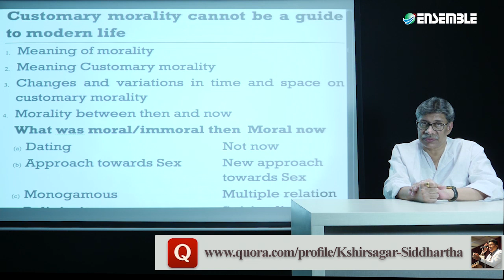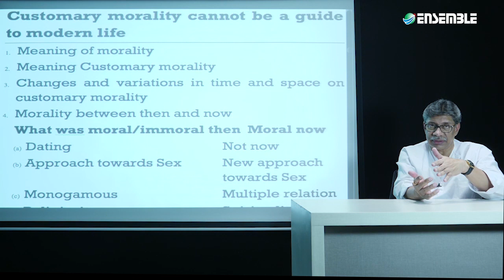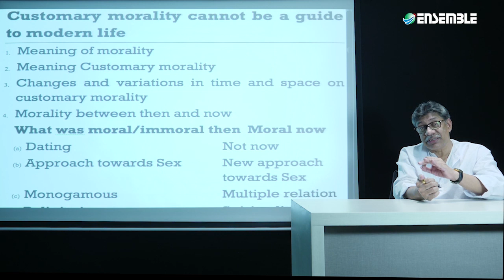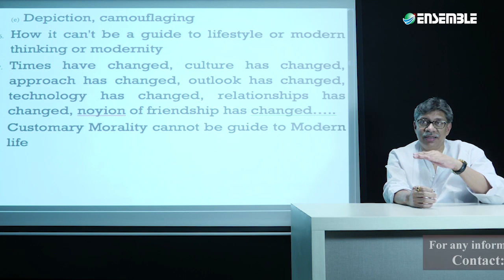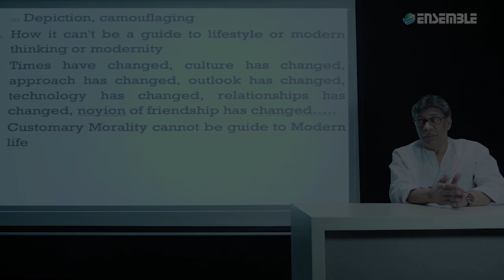Customary morality cannot be a guide to modern life | ESSAY100+ | ESSAY | K Siddhartha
1. Meaning of morality
2. Meaning Customary morality
3. Changes and variations in time and space on customary morality
4. Morality between then and now

DESCRIPTION
The essay tests the personality, thinking,  knowledge, and aptitude are tested which can be from any area like, perception towards our own history, contemporary topics or anything happening around you.
Imaginative topics, essay on political, social, and economic issues, not to talk of the abstract topic as well these.
COURSE/PROGRAMME-ESSAY 100+
We at Ensemble are here, to offer you the best possible explanation and analysis of the Essay asked in Mains, with an avowed aim to help you, test your content, language required, analytical ability, imaginative power, and comprehension ability.
It is for all those students, who have written this examination and they must know what they should have written to get 80% marks, and for all the future aspirants, who must know, the level they have to reach in essay writing.
And like everything, that we have recorded it in the best possible manner, with a presentation as good as anywhere, with a content, unmatched.
We took the chance to request our Chief Mentor, to record it for us by giving his insights.
His experience of being a mentor to 1553 qualified candidates, is going to be an enjoyable, as well as exceptional experience for you.
Needless to say, it happens only at Ensemble.
As we say,  We are, Obsessed with quality, Obsessed with quality, and nothing but quality.
The aim of Essay programme is to help candidates
1. To know and follow expectation of the UPSC and or state PCS.
2. How to develop comprehension over the topic of the essay or developing a proper understanding of the topic.
3. Writing and expression improvement and identification of glitches in that.
4. How to follow Intra and Interdisciplinary approach and make it perspective based rather than problem solution based.
5. Mastery over handling various types of essays like abstract essays, philosophy based essays, knowledge based essays and Contemporary issue based.
6. Compare their essays with the essays of the qualified candidates.
People behind
The programme is under the guidance of Sri K. Siddhartha, who will set the mindset, attitude and tone of the examinee as per the UPSC guidelines.
 and Academic Head- Dr S. Mukherjee, Director ENSEMBLE

WHAT SHOULD YOU EXPECT THE ESSAY BANK TO DO TO YOU
1. Improve the way you look at your essay writing
2. Improve your comprehension ability
3. Know how to structure your essay
4. Understand the art of forming linkages
5. How to proceed logically towards conclusion
6. Ways to begin your essay
7. Identify the mistakes that the students can make.
8. How to enhance the ability to mould perspective and balance your perspective.

WHAT DO YOU GET IN THE ESSAY PROGRAMME
1. Strategy demarcation and classification of essay
2. Letting you know different expectations of UPSC on different types of essay
3. Availability of Synopsis of 100 different essays on varied topics
4. Availability of Video discussion of 100 different essays
5. Some representative essays of IAS toppers
6. Task and assignment to students to write

DETAILS- ENSEMBLE IAS ACADEMY
Best Online Coaching for Civil Service_IAS_ UPSC_IFS_IPS, Free Study Material